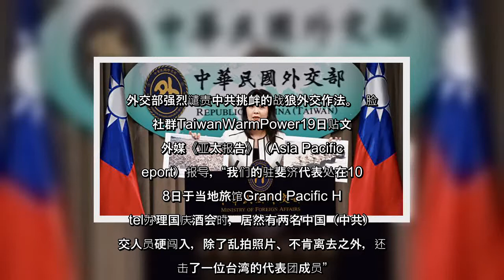✅ 中华民国国庆是10月10日，外媒报导，台湾驻斐济代表处8日举行国庆酒会，遭中共大使馆人员硬闯入还打伤人。对此，外交部19日强烈谴责中共挑衅的战狼外交作法。